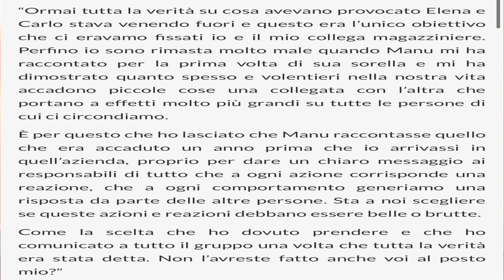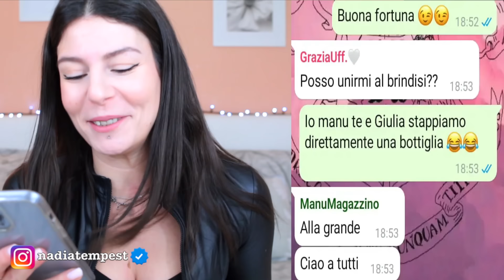V3NDETTA FRA COLLEGHI 🤦🏻‍♀️ PARTE 4 ☑️ Tanto ho gli SCREEN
📚IL MIO NUOVO LIBRO